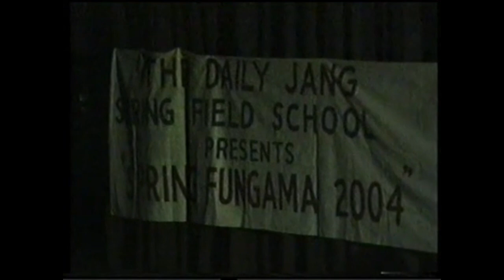2004 - Graduation and Award Ceremony in Collaboration with The Daily Jang Group - part 3